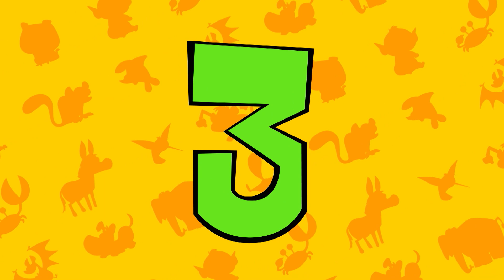Toony Tube | De 100 beste Beast Boy transformaties! | Cartoon Network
Beast Boy kan in de grootste LOL-dingen van het universum veranderen. Het was niet lastig om ze te vinden. Maar het was heel moeilijk om de 100 coolste dingen te kiezen. Kijk maar of jullie ze leuk vinden, cartoonfans.

Bekijk Cartoon Network nu in het standaard pakket van Ziggo op kanaal 307 en KPN op kanaal 60.

Welkom op het officiële Cartoon Network Benelux YouTube kanaal, de plek waar je grappige video’s, clips met titelsongs en liedjes en interactieve gameplay kunt bekijken van De Wonderlijke Wereld van Gumball, Tijd voor Avontuur, Ben 10 Omniverse, Teen Titans Go!, Mixels, Regular Show, Batman, LEGO Ninjago, Ome Opa, Steven Universe, Clarence en nog veel meer.